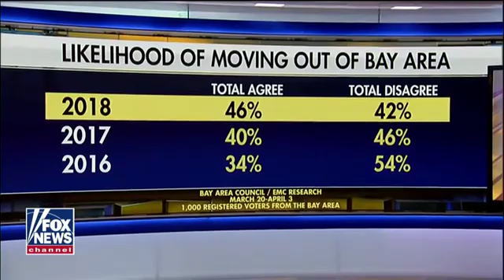Why Are More California Residents Moving To Red States?